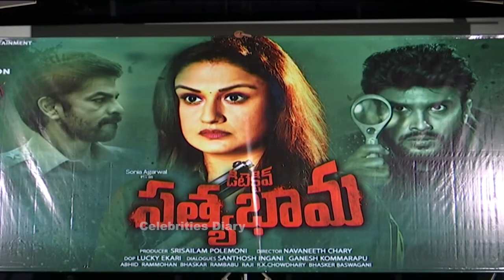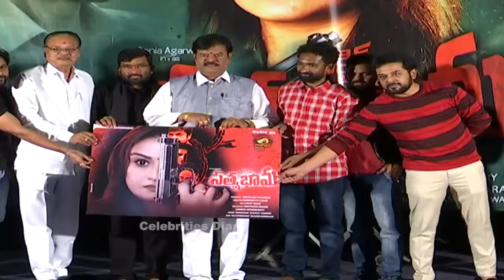Detective Sathyabhama Movie Trailer Launch | Sonia Aggarwal | Ravi Varma